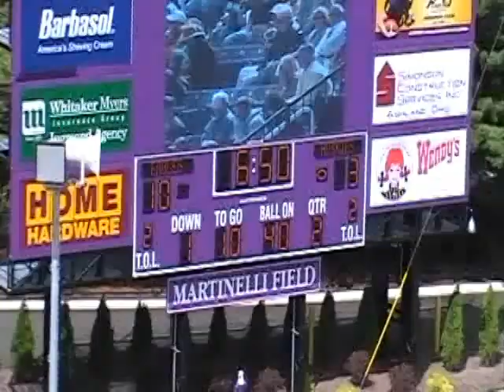Jeris Pendleton Highlight Film 2010